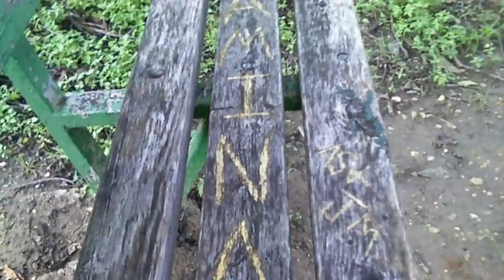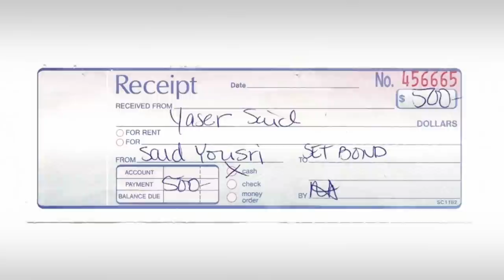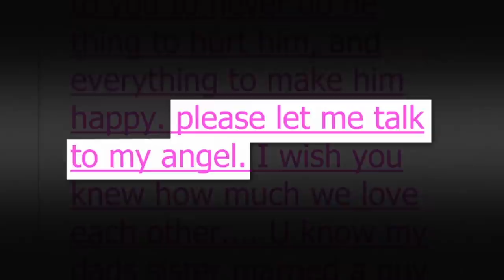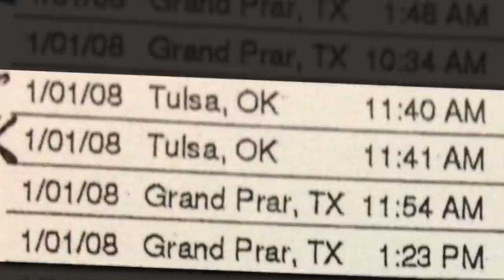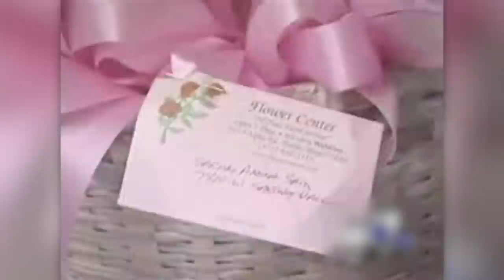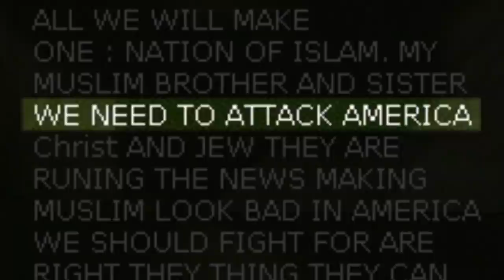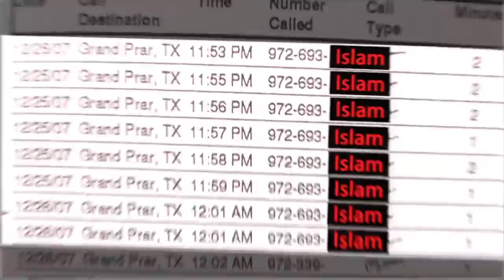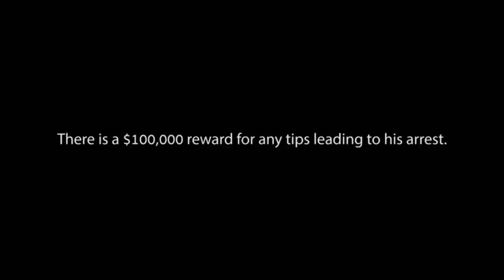Father Murders Daughters In Planned "Honor Killing" (Murder Documentary)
The Price of Honor is an absolute documentary about the murders of Sarah and Amina Said, two teenage sisters from Texas who were killed in a premeditated Honor Killing planned and executed by their father Yaser Said in 2008. Taxi-driver Yaser Said took his daughters for a ride in his cab on New Year’s Day in 2008 – only for the girls’ dead bodies to be found hours later with multiple gunshots wounds in their father’s abandoned vehicle. A $100,000 reward was being offered for his capture by the FBI and after 12 years on the run, he was finally caught!

From: Price of Honour